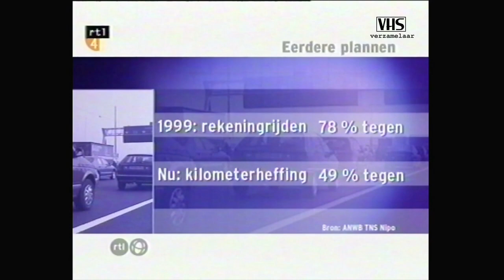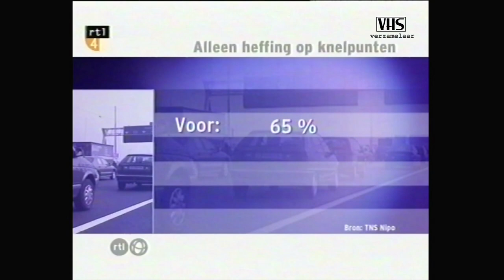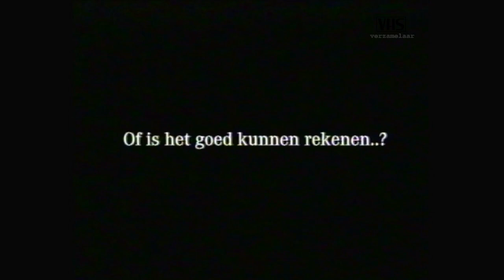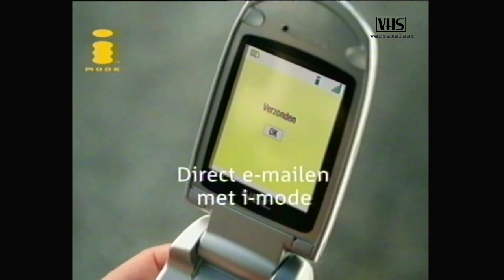RTL Nieuws - Loretta Schrijver (RTL4 14-05-2005)